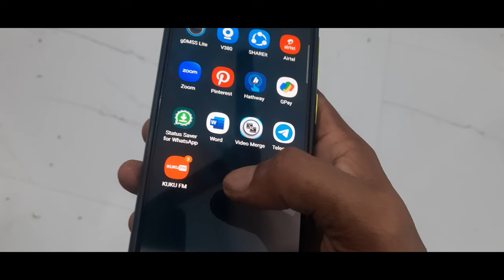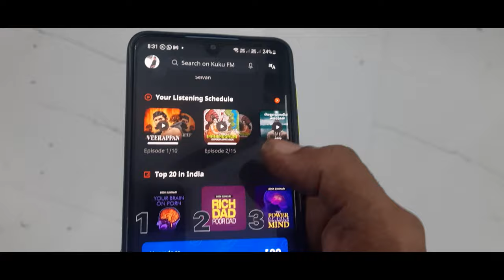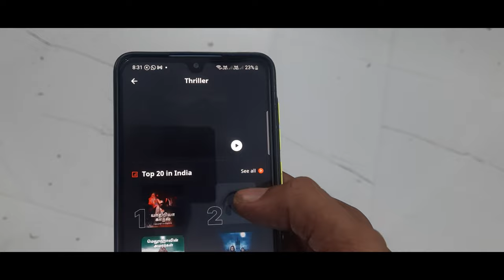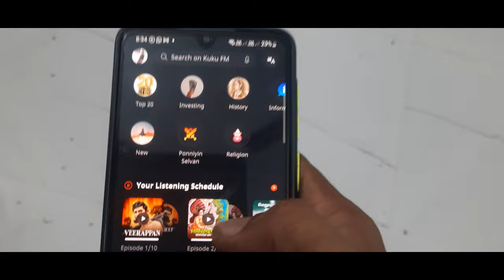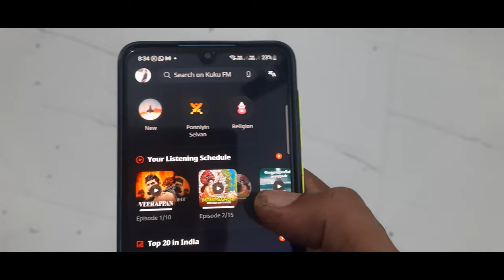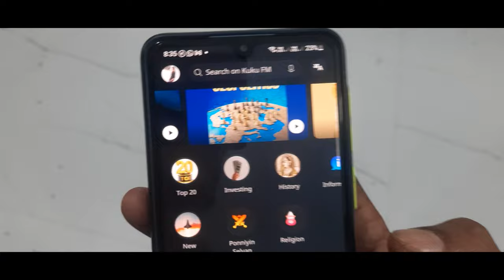Kuku FM Review Tamil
What does Kuku FM do?
KuKu FM - A Personal Radio Kuku FM is India's leading audio content platform that create, produce, market and distribute exclusive premium audio content in the form of audiobooks, stories, summaries, courses and more categories via its mobile app and website available on android and iOS.

Kuku FM is an audio entertainment and learning platform based in India. It offers a wide variety of audio content, including audiobooks, stories, podcasts, and courses, in various Indian languages such as Hindi, Bengali, Marathi, Tamil, Telugu, and Kannada. The platform aims to provide a convenient and affordable way for Indian users to access high-quality audio content. Founded by Lal Chand Bisu, Vinod Kumar Meena and Vikas Goyalback in 2018, Kuku FM is a Mumbai-based podcast and audiobooks platform.Kuku FM is an Indian application, a Mumbai-based platform that redefines the way people listen to the traditional radio.